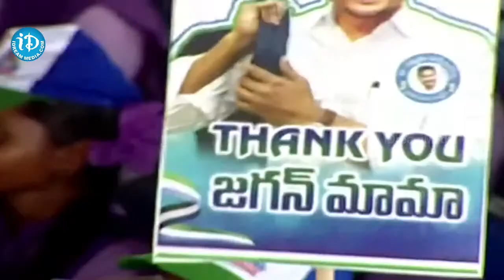CM Jagan Powerfull Speech | Krosuru Students | Palnadu District | iDream News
LIVE🔴-CM Jagan Public Meeting at Krosuru | Jagananna Vidya Kanuka | Palnadu District | iDream News